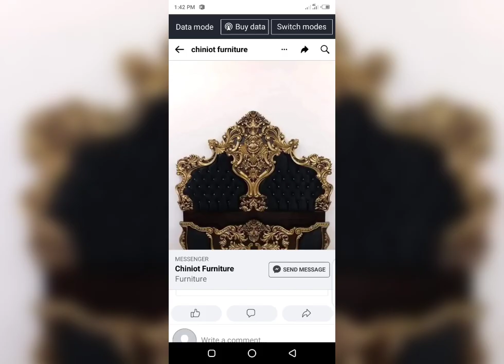Furniture Design | Furniture Business | Furniture Bed | Furniture Store 2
Furniture Design | Furniture Business | Furniture Bed | Furniture Store 2#weddingfurniture
Material – Sheesham (Rosewood) and customization as per client requirement.
Appearance – Modern luxury Customized Fabric and furnished as per client Requirement.
Color – Can be Change As Per Your Requirements.
Carving – 100 percent Hand-carved high quality.
Size – Double bed highly luxury and comfort.
With our years of experience & in-depth knowledge in this field, we are engaged in offering a quality-assured array of Wooden Double bed

100 % Guaranteed furniture available at Chiniot furniture Shop
All types of furniture are made to order including bed sets, bedroom chairs, dining tables, dining chairs, swing center sets and handicraft furniture.
Furniture manufactured from pure shesham wood is shipped with utmost responsibility and guarantee.
Contact now to order
Thanks
My Queries.
furniutre,
bedset,
sofa,
couch,
sofa bed,
sofa set,
ikea sofa,
couches,
ikea sofa bed,
ikea couch,
chesterfield sofa,
sectional sofa,
modular sofa,
outdoor sofa,
togo sofa,
Chiniotfurnitureshop furniutre,